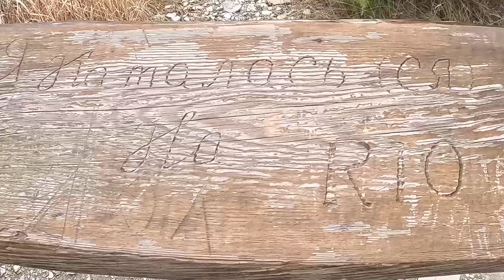ТРЕЙЛЕР СЕМЕЙНАЯ РУЛЕТКА В КАБАРДИНКЕ